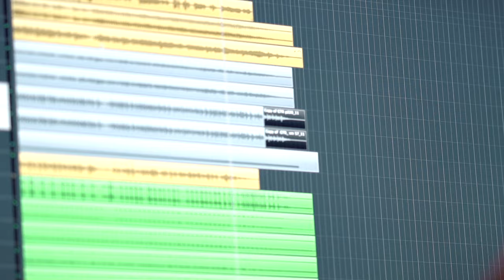Kal Raat - Original song by TWS sung by Dilpreet Bhatia & Harjot K Dhillon // Best Wedding Song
After all the love showered on Pankhuri & Krunal Pandya’s wedding trailer and their exclusive Himachali folk song 'Chamba', we are now ready to present 'Kal Raat - an original song composed by Dilpreet Bhatia, and sung by himself and Harjot K Dhillon.

As soon as we met Pankhuri & Krunal, we were very sure that we wanted a fun filled and peppy number to be able to do complete justice to their vivacious personalities and perky love story!

The moment Dilpreet crooned this tune to us, we knew that THIS was going to be the song! The musical genius Chintoo Singh Wasir made sure that he lent his magical touch with a beautiful, impromptu Rabaab piece that left us all in awe! The chemistry between the couple would have been incomplete without a female lead, and Harjot took care of that part.

Here’s what went into the making of 'Kal Raat'

Composed and Sung by : Dilpreet Bhatia
Music arranged by : Chintoo Singh Wasir
Female vocals by : Harjot K Dhillon
Percussion arranged by : Sarit Chatterjee
Sound Engineer : Rameez K Zubair
Directed by : Pooja Choudhary
Produced by : Harpreet Bachher